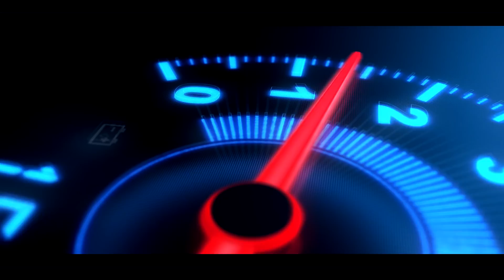冤枉新秀訓練營｜番外篇｜偽・小司機Jeff 過百萬豪華車同師姐 李靖筠 Gladys 行古著店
今集番外篇搵到小司機Gladys做乘客，
由新秀之一林俊傑 Jeff出動私伙價值過百萬的豪華SUV，
帶師姐去行古著店！
為咗等大家深入啲了解每位訓練生，將會不定期播出各自的【番外篇】

即刻去 Follow Jeff IG 支持佢啦👇🏻